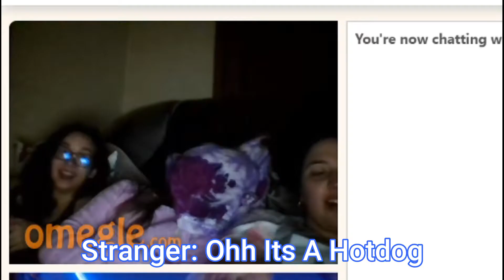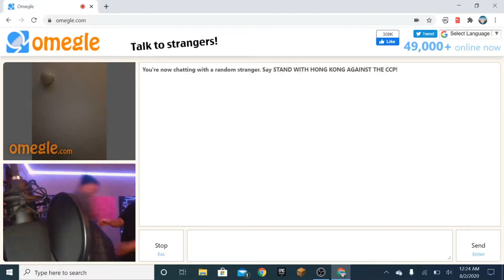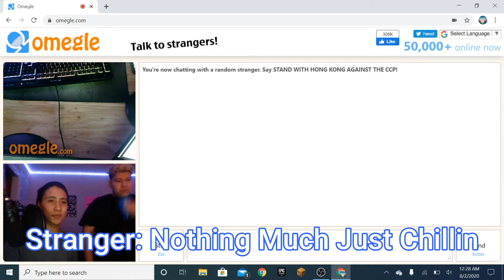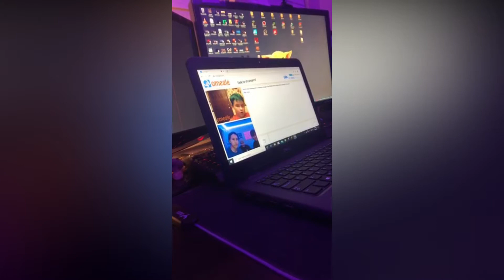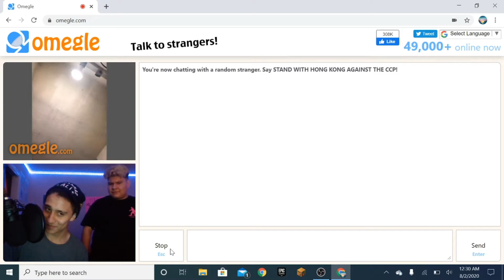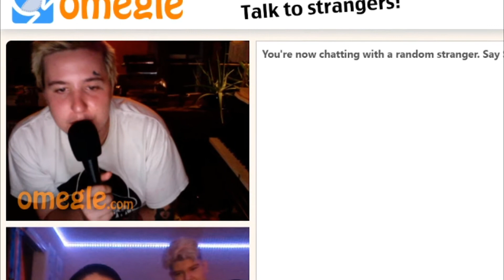WE GOT BANNED! Omegle Pt 2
Thank You Guys So Much For Watching! Remember if you are new to consider subscribing and turning on post notifications to get notified when i do videos such as this one and feel free to drop a like and a comment down below!